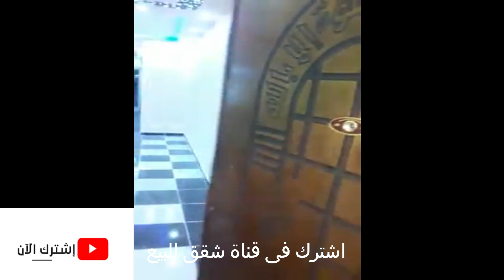شقة للبيع فى الاسكندرية 90 م بالانفوشي تري البحر بوضوح وقلعة قايتباي ومكتبة الاسكندرية شقة لؤطة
شقه 90 متربالانفوشي ش الحجاري الرئيسي الدور ال17 وليس الاخير 2اسانسير فيوهات مفتوحه وغير مجروحه تري البحر بوضوح وقلعة قايتباي ومكتبة الاسكندريه مطلوب 500الف جنيه كاش 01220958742